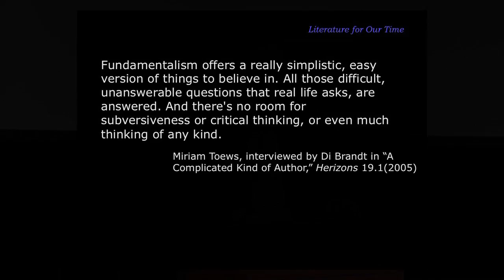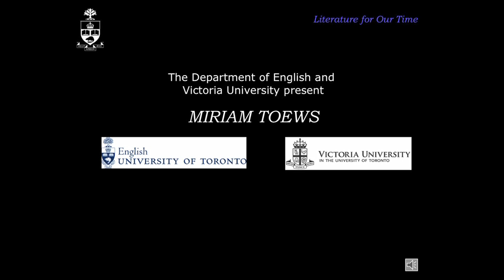Nick Mount on Miriam Toews' A Complicated Kindness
Lecture by Prof. Nick Mount on Miriam Toews' novel A Complicated Kindness, from ENG140Y Literature for Our Time, February 8, 2013, Isabel Bader Theatre, Victoria University, University of Toronto.